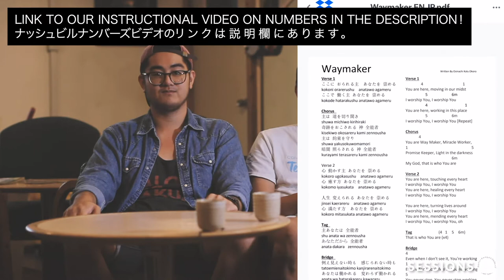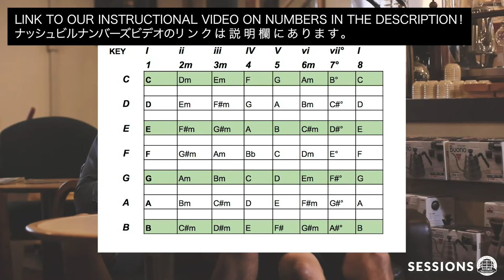変わらぬ愛 - YOUR LOVE NEVER FAILS //JESUS CULTURE・日本語バージョン// 概要欄 (リンク)に歌詞有り RESOURCES IN DESCRIPTION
GOD'S LOVE NEVER FAILS! 神様の変わらぬ愛の曲です！「**RESOURCE 学習資料」に、ギターコードが載った歌詞（PDF）や、録音があります 。↓↓↓ 【CC】もあります！Chord Sheet and Japanese Audio file in the RESOURCES BELOW! Turn on【CC】for SUBTITLES!!!

神様の変わらぬ愛は素晴らしいですね。この曲は本当に祝福です。「変わらぬ愛」は教会で、よく歌います。「**RESOURCE 学習資料」リンクに、ギターコードが載った歌詞（PDF）や、録音があるので確認してください。
この曲はFのキーにあります。ジョナのギターのチューニングは違うから、Gコードーを弾きます。ギターチューニングとナッシュビルナンバーズ・システム（音階）の説明ビデオを観てください。リンクは下にあります。一緒に弾きましょう！

2つの画面バージョン好きですか。下にコメントしてください！

この動画を観てくださり感謝します。また、質問がありましたら、下にコメントしてください。
私達の教会はカルバリーチャペル 宜野湾です。下の方は教会のユーチューブのリンクがあります。毎週は、ライブストリーミングもやります。

God's love never fails! Jesus Cultures Song is a wonderful worship song! In this video we are teaching you guys how to play it. Jona plays it in the Key of F. His guitar is tuned 2 steps down (a whole step or a whole key down), so he plays G chords. Check out our Nashville Numbers Workshop to learn more about the different tuning of his guitar and how to use the Nashville Numbers system to faster transpose songs.

Let us know if you like the split screen with the fish eye view of the guitar. We are filming with multiple cameras, so if you guys like this version, we can keep putting the split view in our videos, so you guys can play along!

The more our resources spread, the more people will be blessed and equipped by our work! To God be the glory!

Nashville Numbers Workshop/ ナッシュビルナンバーズ・システム（音階）のワークショップ